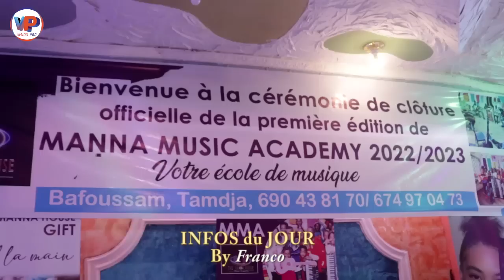M. MBANGA tu dis quoi du Dimanche des Influenceurs chez STEVE FAH ? NGUENOM👀😂😂